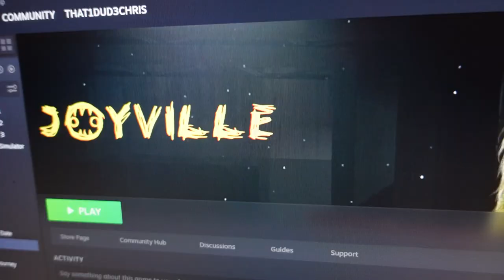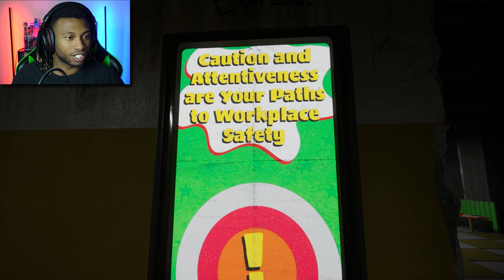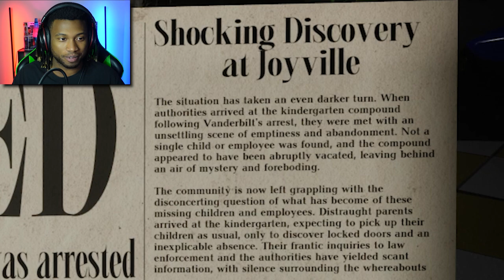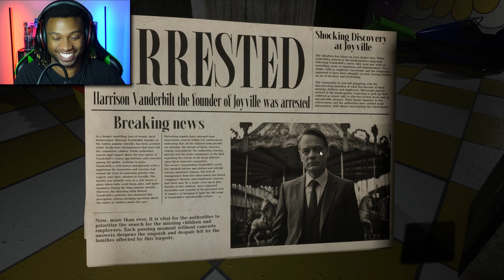I feel VERY uneasy right now... | Joyville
Joyville is a new mascot horror game that puts us in the setting of an abandoned facility where you've probably guessed that bad things have happened. This video may include a LOT of screaming and running from Wooly Bully, the mascot itself...